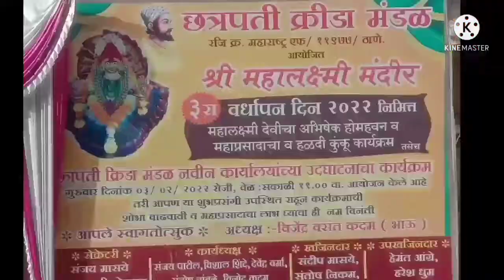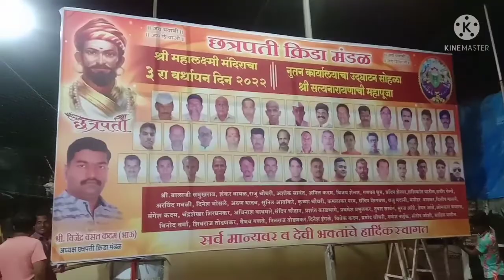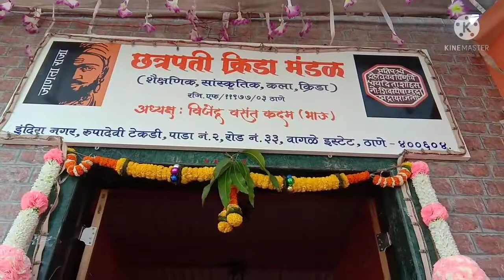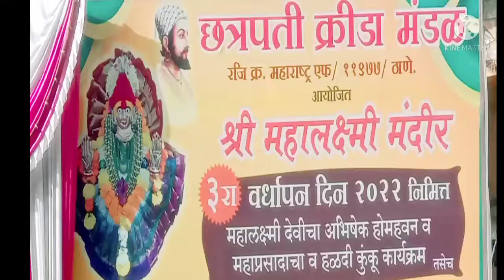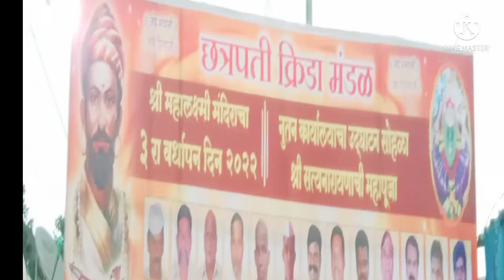श्री महालक्ष्मी मंदिर ०३ वर्धापन दिन व छत्रपती क्रिडा मंडळ कार्यालय नुतनीकरण, उदघाटन सोहळा! 🙏Vlog-07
श्री महालक्ष्मी मंदिर ०३ वर्धापन दिन व छत्रपती क्रिडा मंडळ कार्यालय नुतनीकरण, उदघाटन सोहळा!